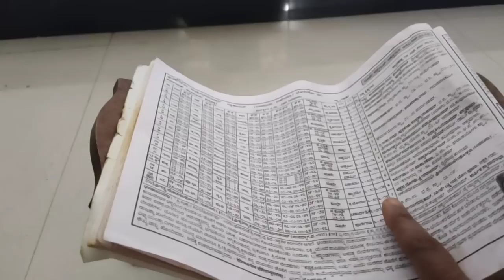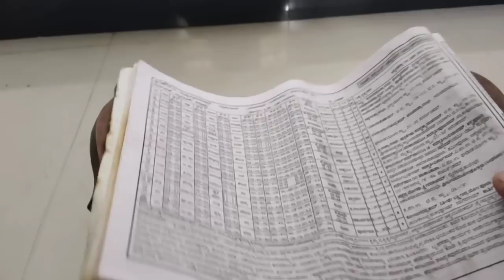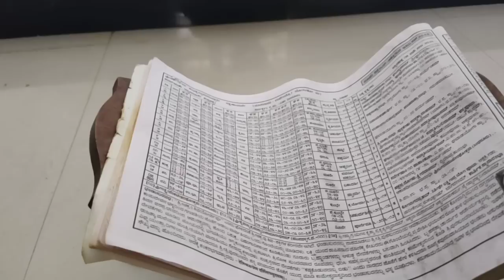ಘಟಸ್ಥಾಪನೆಗೆ ಎರಡು ಶುಭ ಮುಹೂರ್ತ ಕೊಟ್ಟಿದ್ದೇನೆ Ghattastapane shubha muhurtam